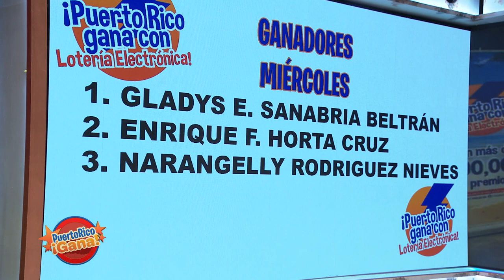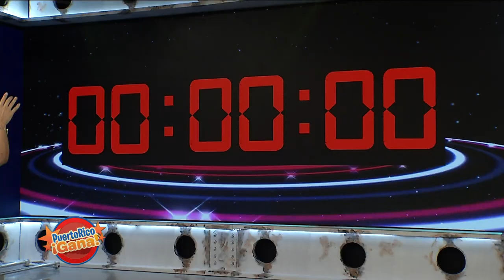Puerto Rico Gana - 6-21-2019- #2